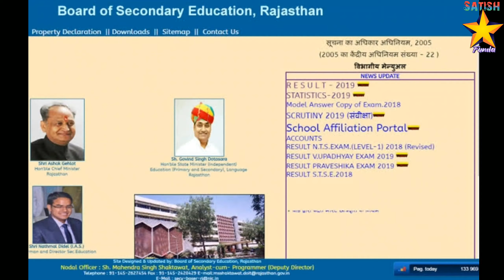मुख्यमंत्री अशोक गहलोत ने कॉलेज के सभी परीक्षाएं कि रद्द, नई guidllines जारी || Colllege exam news